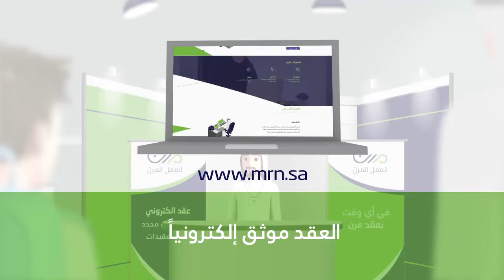العمل المرن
تقدر تعمل في اي وقت وفي اي مكان وحتى لو كنت موظف تقدر تعمل عمل رسمي